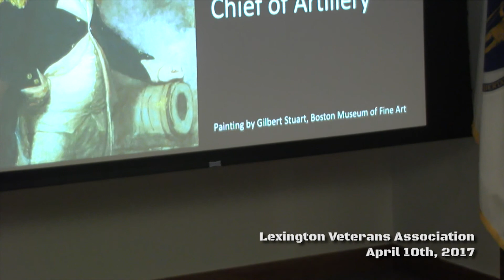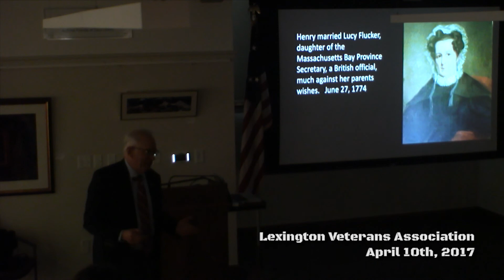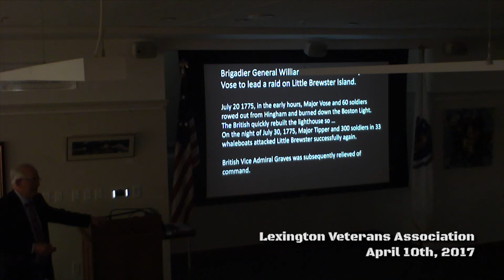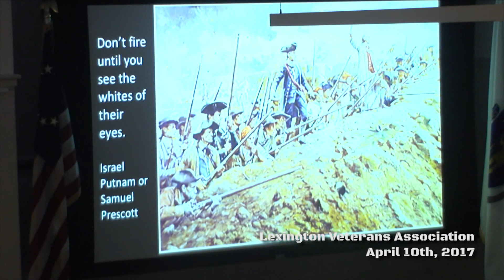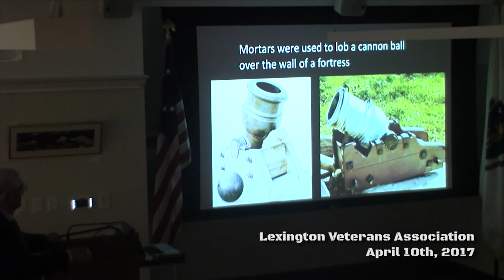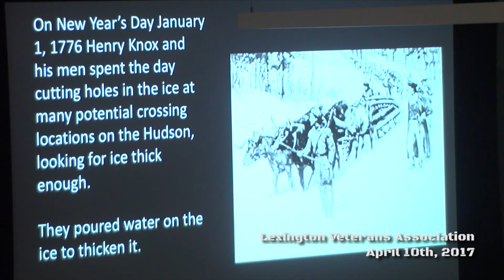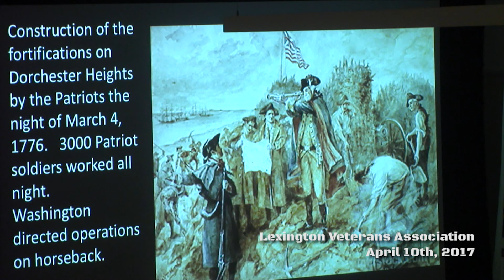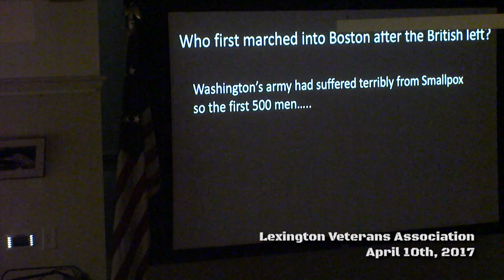LexVeteransAssociation Henry Knox Siege of Boston - Robert Lewis April 10, 2017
Henry Knox , George Washington's Chief of Artillery, and the seige of Boston.